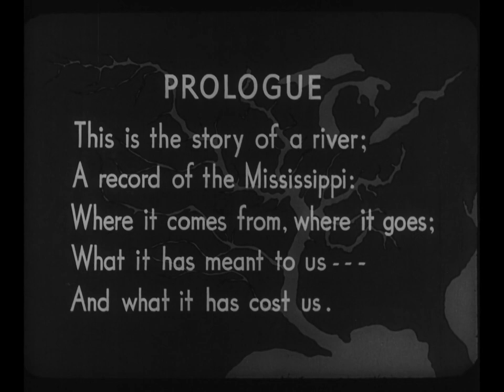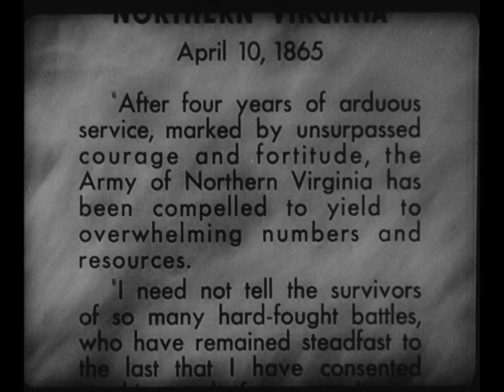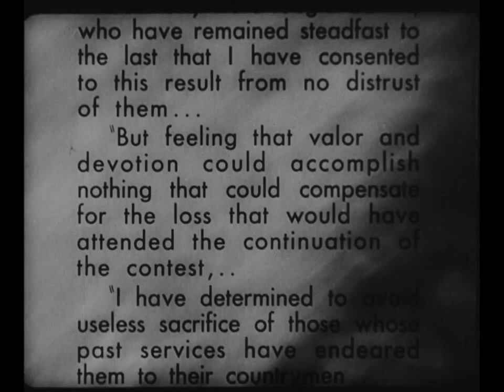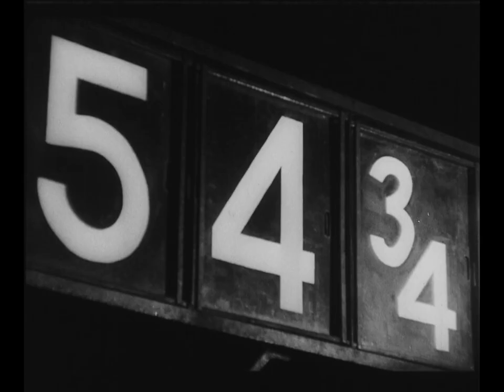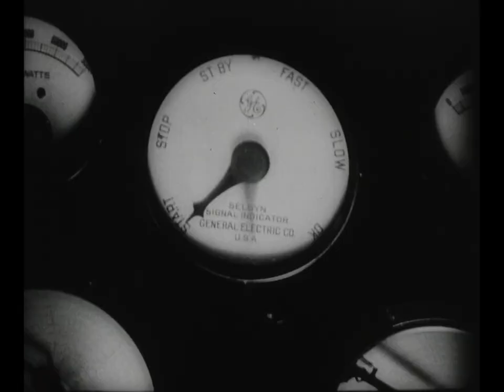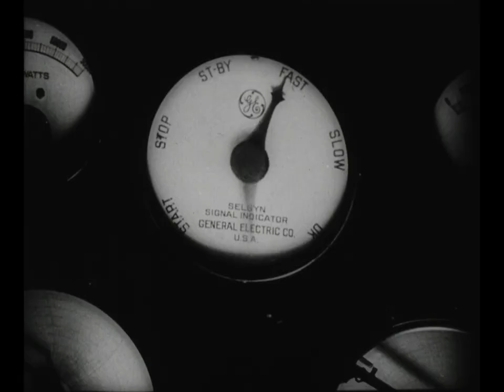The River (1938)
Depression-era documentary which chronicles the exploration and exploitation of the Mississippi River from the Civil War through the 1920s.

Names
Lorentz, Pare, direction, writing
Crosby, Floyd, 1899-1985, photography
Van Dyke, Willard, photography
Woodard, Stacy, photography
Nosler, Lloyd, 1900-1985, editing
Zochling, Leo, editing
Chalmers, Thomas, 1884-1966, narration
United States. Farm Security Administration
AFI/Sheerin (Robert M.) Collection (Library of Congress)
Museum of Modern Art Collection (Library of Congress)
Young (Robert) Collection (Library of Congress)

Created / Published
United States : Farm Security Administration : Paramount Pictures, 1938.

Headings
-  Mississippi River
-  Soil erosion--Mississippi River Valley
-  Agriculture--Mississippi River Valley
-  Logging--Mississippi River Valley
-  Floods--Mississippi River
-  Flood control--Mississippi River
-  Tennessee Valley Authority

Genre
Documentary films
Short films
Nonfiction films